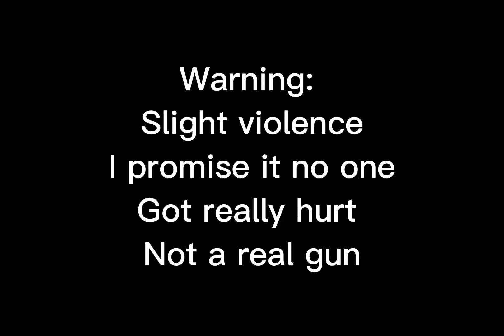The gem | I look horrible in orange 😒🥺😩| Gacha